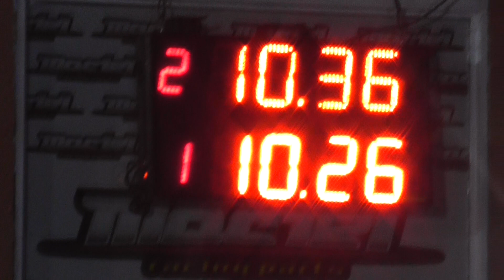24/03/2019 El canal de todos autodromo de Avellaneda